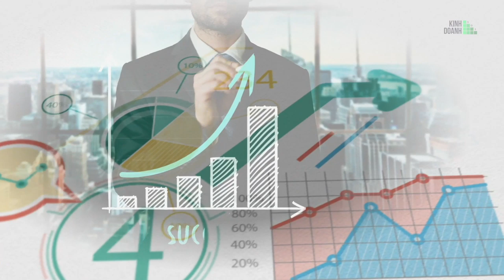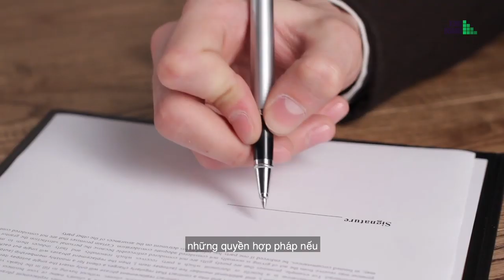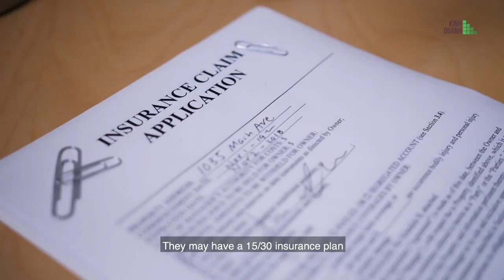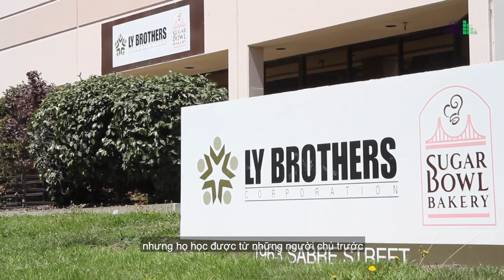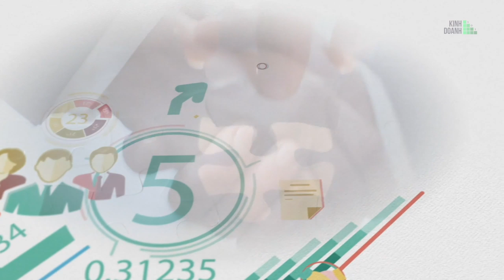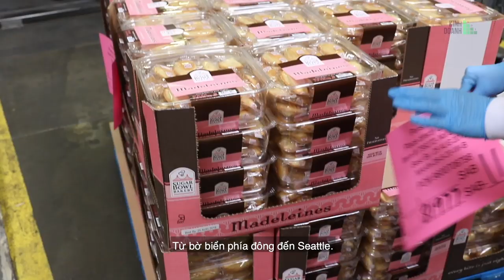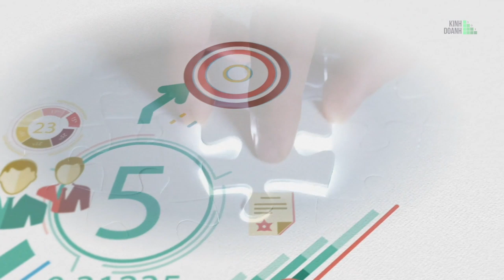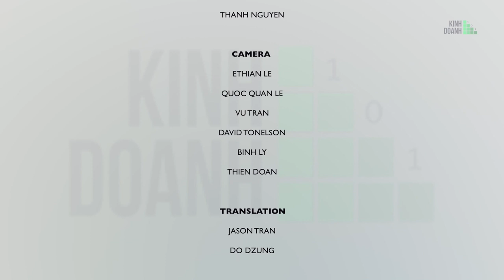Kinh Doanh 101 | Episode 7: Business Insurance